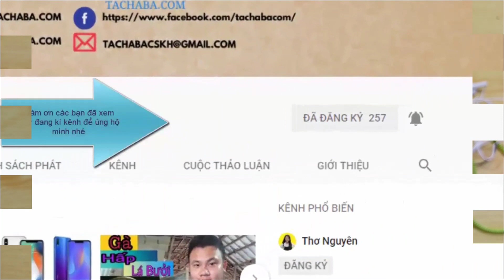Trên tay máy nghe nhạc MP3 vỏ nhôm quá tốt trong tầm giá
Chào các bạn trong video này mình xin mở hộp trên tay và review cho các bạn về sản phẩm máy nghe nhạc mp3 mini vỏ nhôm tặng kèm tai nghe mà mình mua trên shopee với mức giá 25.000đ sản phẩm hỗ trợ các bạn nghe nhạc mp3, rất tốt nên bạn có thể sử dụng nghe nhạc để tập thể dục... sản phẩm thiết kế bằng nhôm sang trọng và nhỏ gọn nên bạn có thể đem đi mọi lúc mọi nơi mà không chiếm nhiều không gian trong túi đồ của bạn, về phần đánh giá chi tiết về sản phẩm máy nghe nhạc mp3 mini vỏ nhôm tặng kèm tai nghe thì bạn xem thêm trong video nhé nếu bạn muốn tham khảo và mua sản phẩm máy nghe nhạc mp3 mini vỏ nhôm tặng kèm tai nghe thì bấm vào link bên dưới nhé.

review máy nghe nhạc mp3 mini mua trên shopee với giá 25.000đ cho 1 máy nghe nhạc MP3 giá rẻ có dùng được không ?
thử mua maynghenhacmp3 trên shopee xem chất lượng thế nào ?
hướng dẫn sử dụng maynghenhac mua trên shopee.
Xem tachaba đánh giá Máy nghe nhạc MP3 vỏ nhôm trên shopee thật sự có đáng mua.